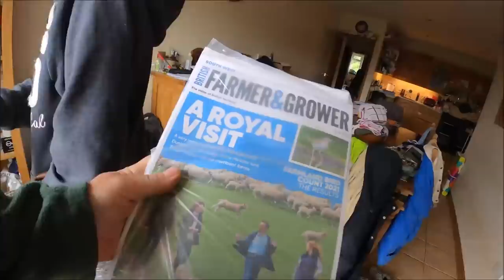Hollis tip run, and the lost goose! 20 05 21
Our youngest daughter has been buying stuff for her studio, resulting in loads of boxes, and old stuff she has replaced.. Once again I have been hijacked for a run to the tip. And yes I had to recover a goose.

Title music.. Tiger run, by the renegades.
Video music. Under license from audiio.com
Produced with Movie maker.